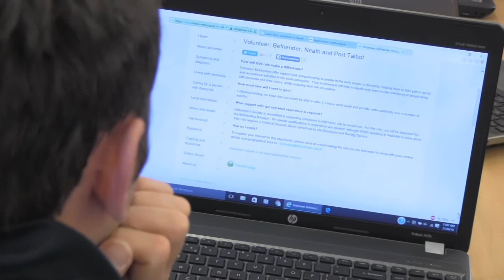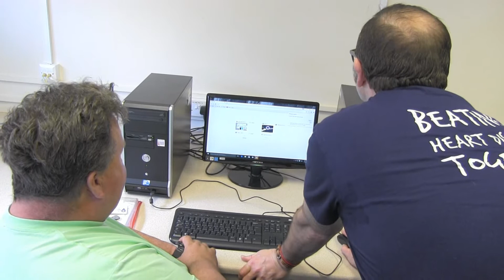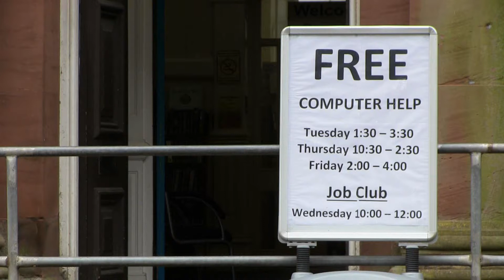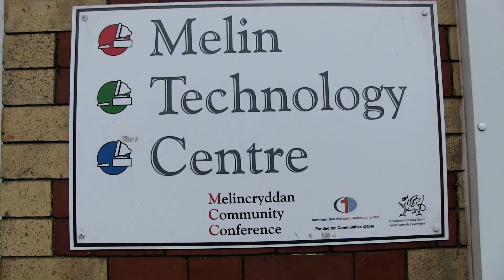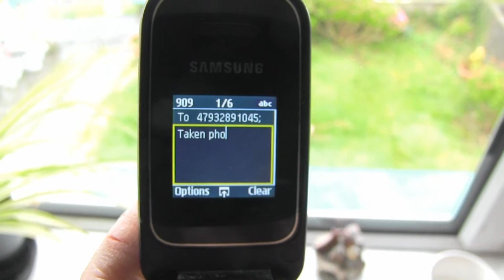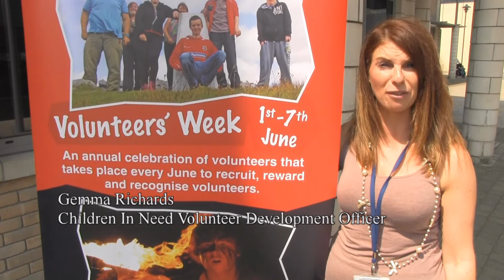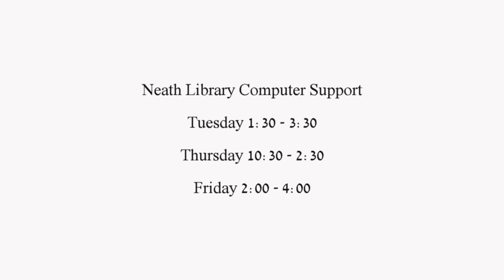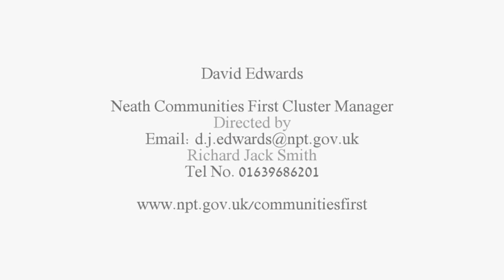Digital Inclusion: The Supported Volunteering Model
Richard Jack Smith's film of the Digital Inclusion being conducted in Wales. Made with the support of Melincryddan Community Conference and Communities First.

Thanks to all who took part.